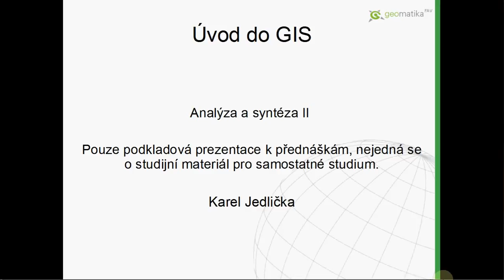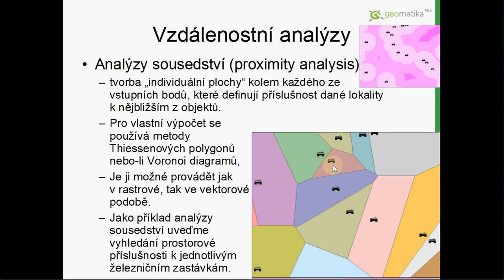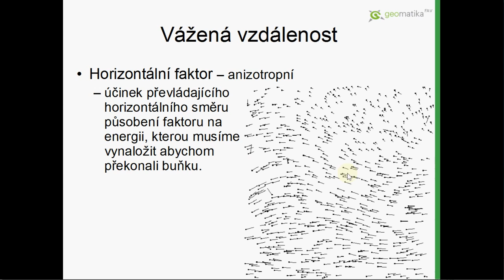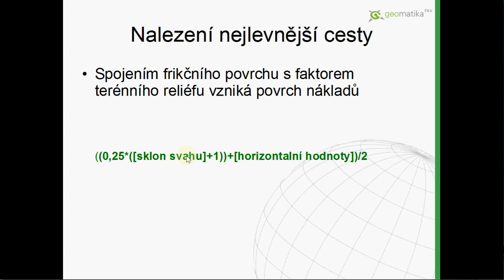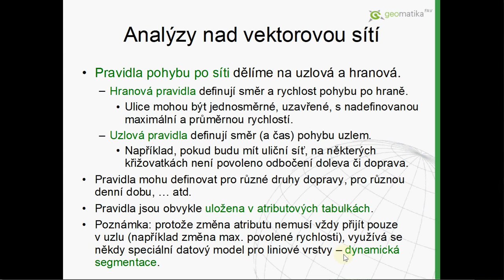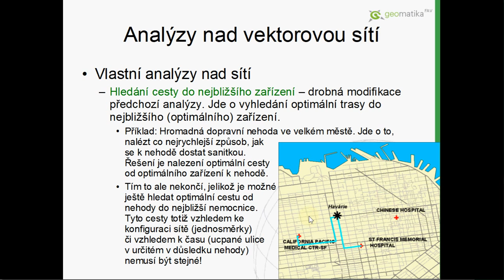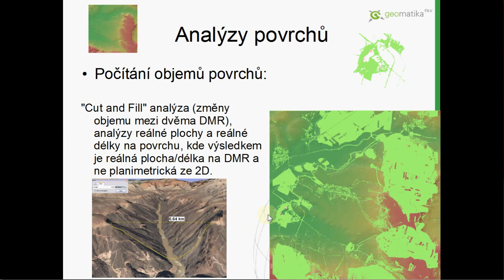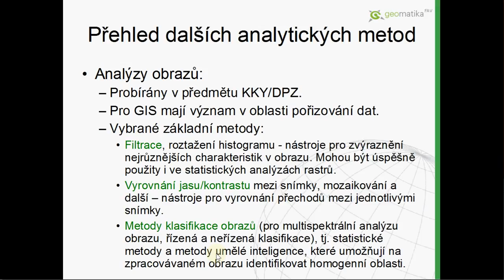Úvod do GIS 11 - Analýza a Syntéza (II)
Obsah videa:
- Vzdálenostní analýzy (základní).
- Vážená vzdálenost a nalezení nejlevější cesty.
- Analýzy sítí.
- Analýzy modelu reliéfu a dalších povrchů.
- Statistické analýzy.
- Analýzy obrazů.